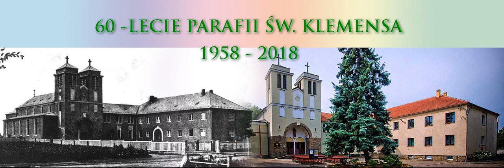Historia parafii św. Klemensa Hofbauera w Głogowie. CSsR Redemptoryści #1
Wychodząc na przeciw oczekiwaniom wielu Parafian, uruchomiona została Elektroniczna Taca. Pieniądze wpływają na konto Parafii, św. Klemensa w Głogowie. Zrzutka została zweryfikowana przez platformę Zrzutki. Zrzutką zarządza nasz proboszcz o. Łukasz Wójcik.

Historia parafii Klemensa Hofbauera w Głogowie prowadzona przez 90 lat przez CSsR Redemptorystów. Audycja zrealizowana w parafii w ramach obchodów 60 lecia i 90 lecia budowy kościoła pod wezwaniem św. Klemensa Hofbauera.